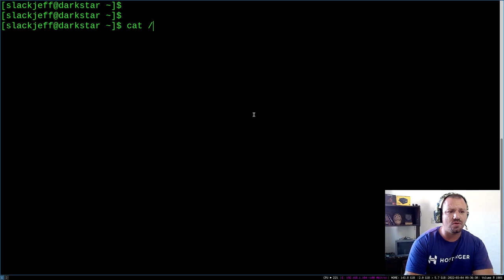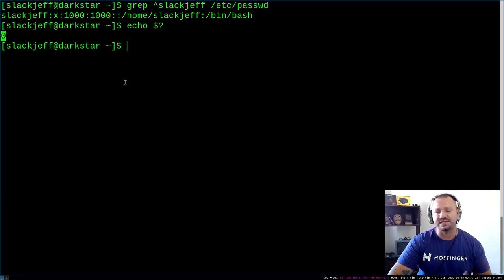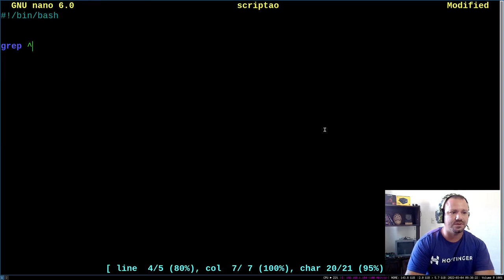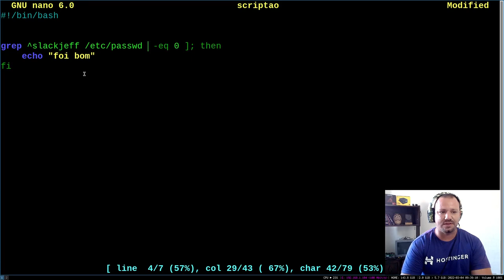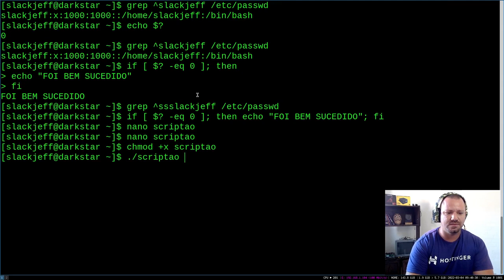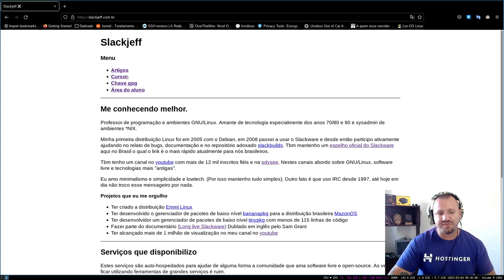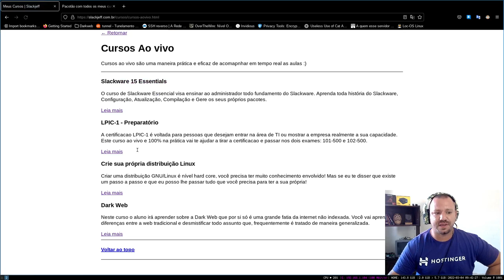O uso INÚTIL do comando TEST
► SOFTWARE LIVRES E CÓDIGO ABERTO QUE UTILIZO:
Firefox
Obs-Studio
Gimp
Kdenlive
Qemu/Virtualbox
Jitsi
Moc/Audacious

entre outros...